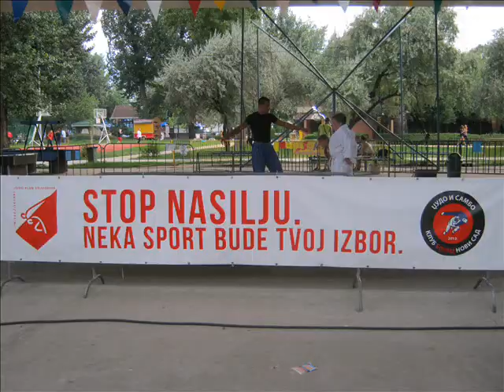Judo and Sambo summer school Novi Sad 2014 .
U okviru pilot projekta "zdravo odrastanje" koji obuhvata sve sportove koji nisu dovoljno medijski propraćeni.Rodila se ideja da se napravi džudo i sambo škola na ulici.Uspeli smo to da ostvarimo na novosadskom kupalistu Štrand 2014. Zahvaljujemo se svima koji su pomogli projekat i školicu.